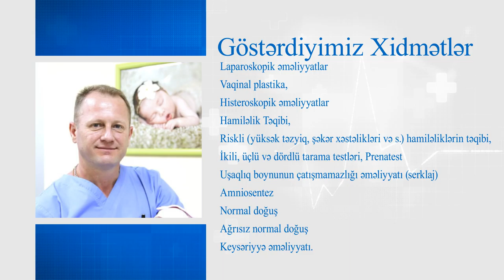HAMİLƏLİYİN TƏQİBİ TƏBİİ DOĞUŞ QEYSƏRİYYƏ KƏSİYİ GİNEKOLOJİ MÜAYİNƏ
Əməliyyatlar,
VAGİNAL PLASTİKA,
TVT-O, (SİDİK QAÇIRMA),
HISTEROSALPINQOQRAFIYA,
ABDOMİNAL ƏMƏLİYYATLAR,
HİSTEROSKOPİK ƏMƏLİYYATLAR,
BARTOLİN VƏZİNİN KİSTİ,
LAPOROSKOPİK ƏMƏLİYYATLAR,
UŞAQLIQ BOYNU ƏMƏLİYYATLARI,